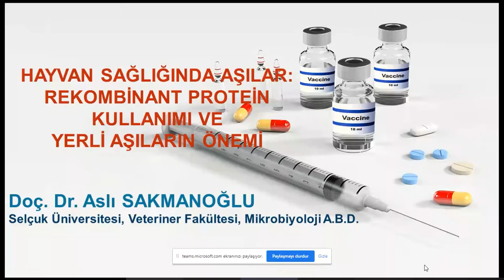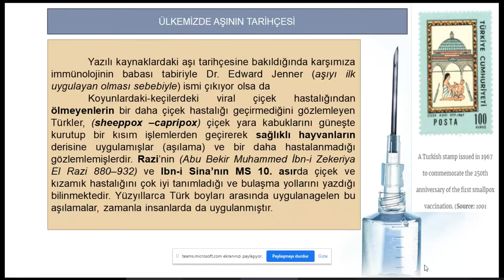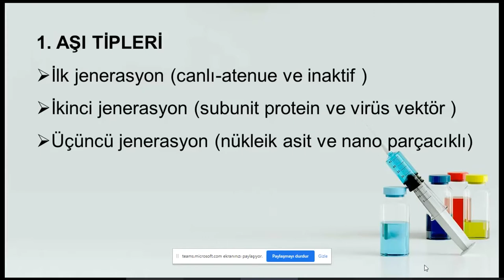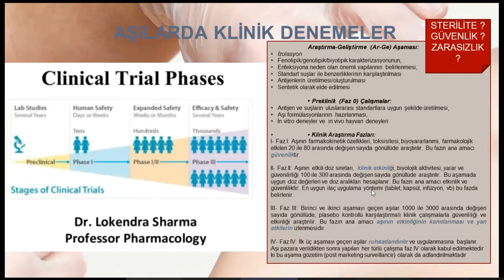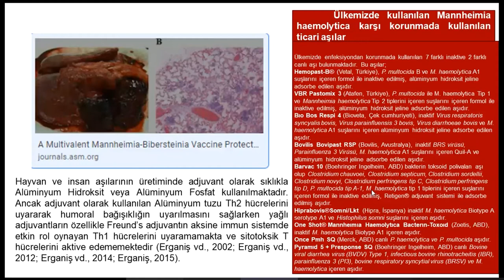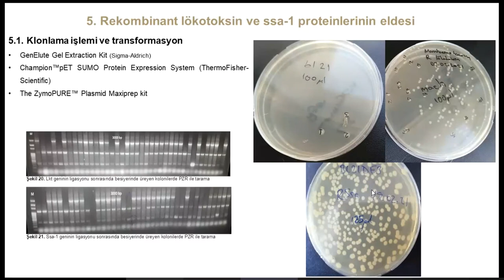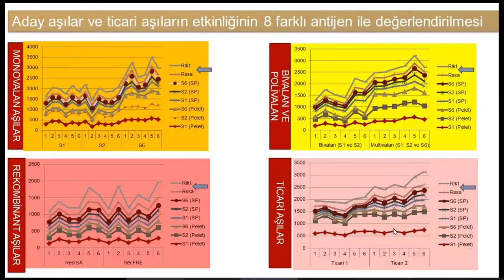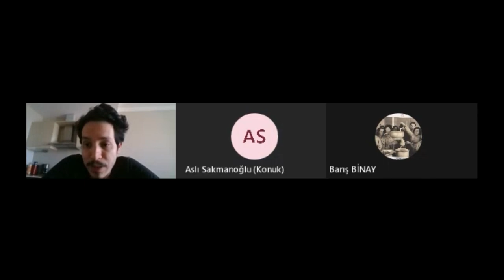Hayvan Sağlığında Aşılar: Rekombinant Protein Kullanımı ve Yerli Aşıların Önemi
KONUŞMACI: Doç. Dr. Aslı SAKMANOĞLU, Selçuk Üniversitesi